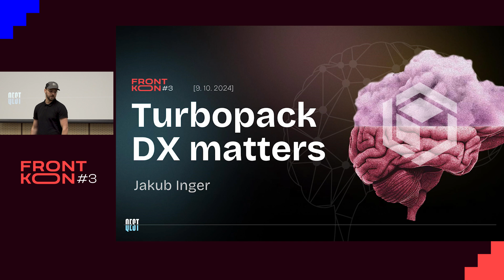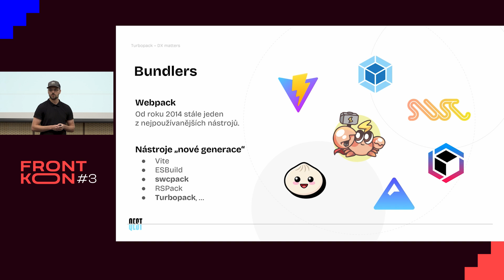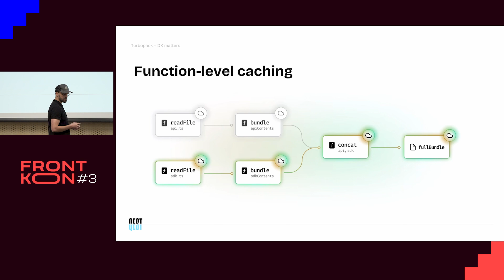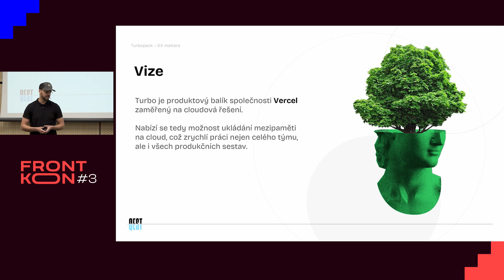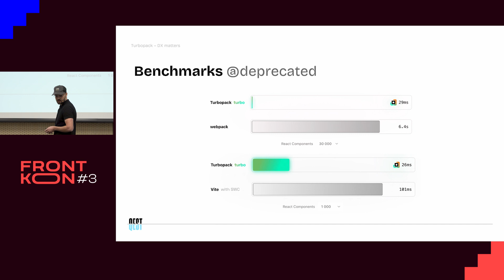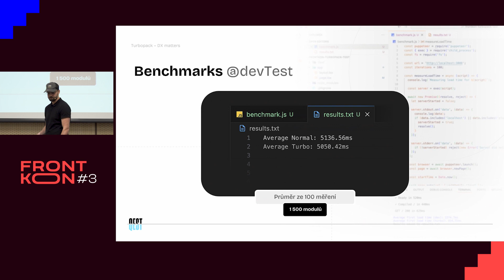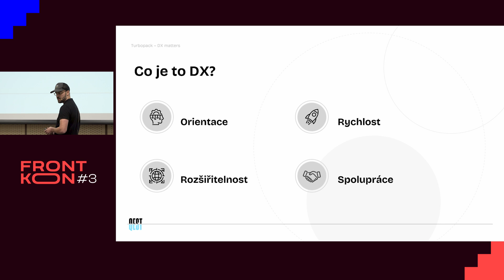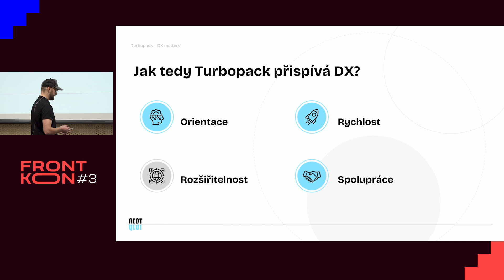Jakub Inger - Turbopack DX Matters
Co ve skutečnosti znamená význam Developer Experience a jak právě Turbopack DX přispívá? Je Turbopack opravdu 700x rychlejší než Webpack? Jak to celé vlastně funguje?